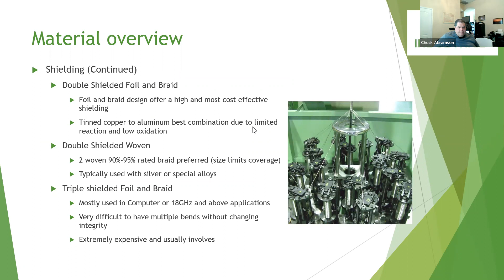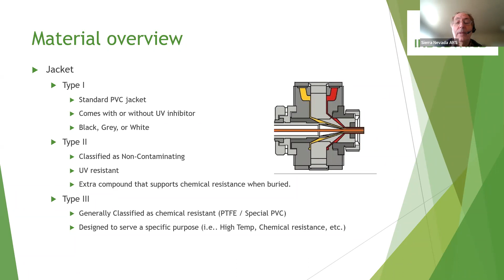Open Q&A Session February 5, 2022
An open Q&A session after Chuck Abramson's presentation of coax and connectors.